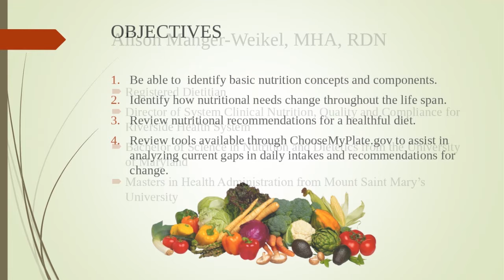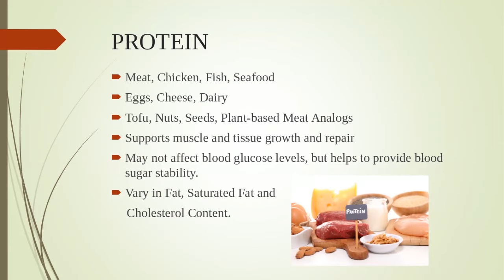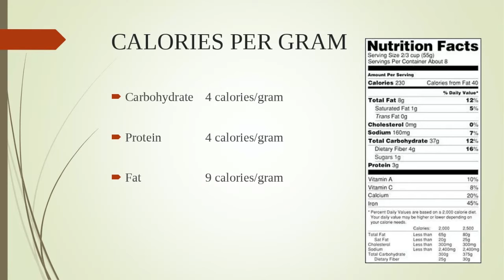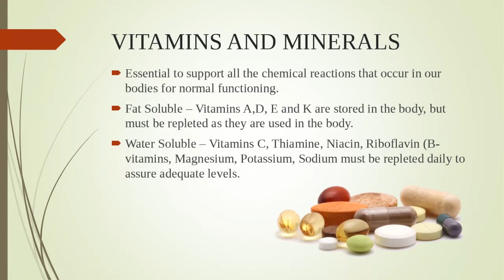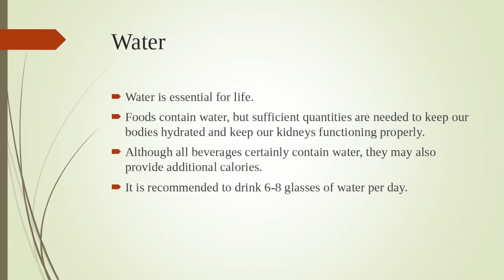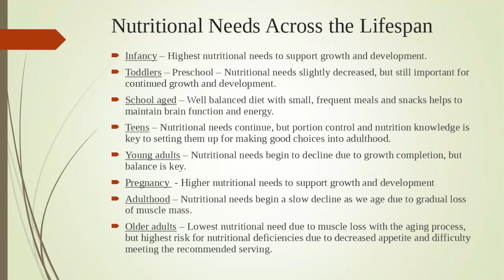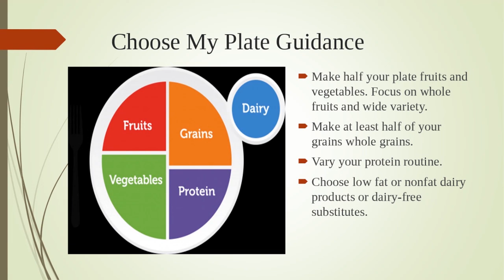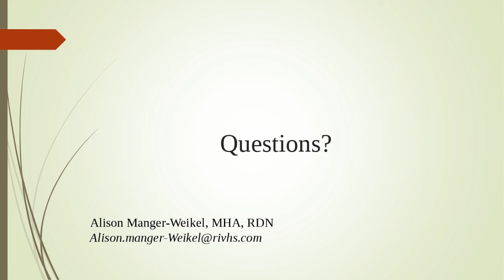"ChooseMyPlate" to Start the Year Off Right! with Alison Manger-Weikel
LLS Riverside Doctors Series
January 29, 2021
"ChooseMyPlate" to Start the Year Off Right!
Alison Manger-Weikel, Nutritionist